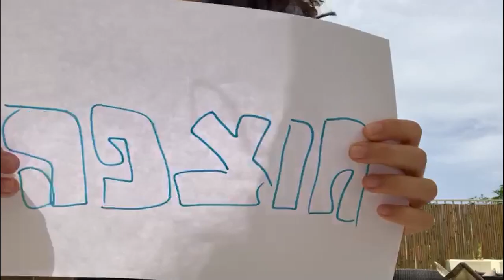מזל טוב לסבא מאיר!!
אוהבים,
כל המשפחה